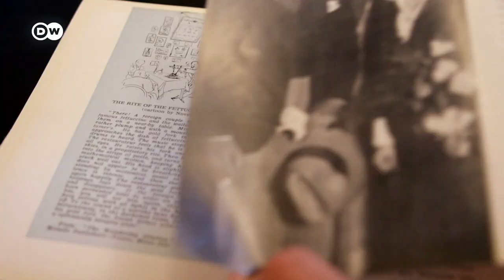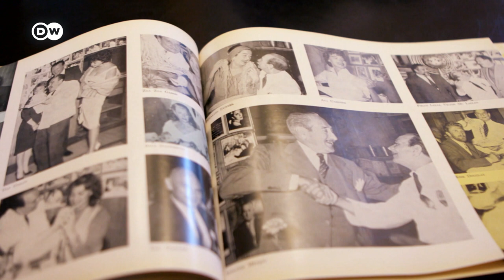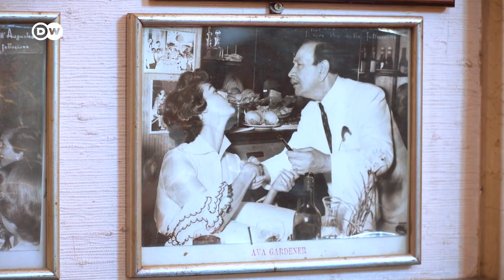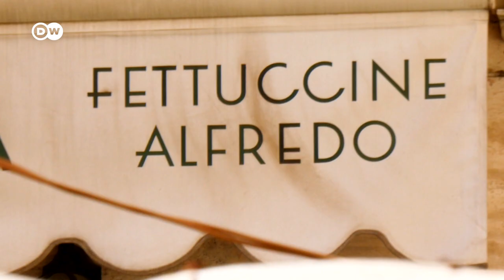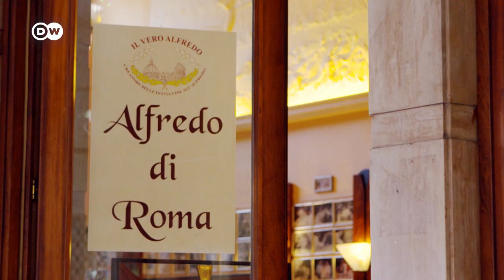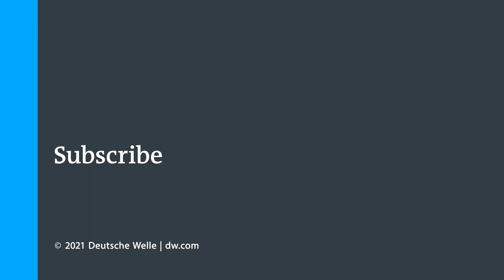The Pasta Dish That's Named After A Real Person - Fettuccine Alfredo | Tasty Legacies Ep. 2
In our new series "Tasty Legacies" our reporter and food expert Felicitas Then goes in search of clues about why and where famous European dishes got their name from. Her second journey takes her to Rome, where the world-famous "Fettuccine Alfredo" were invented. Join our reporter as she traces back which Alfredo this dish is named after, learns about the role love played in its creation, and lets you in on the original recipe.